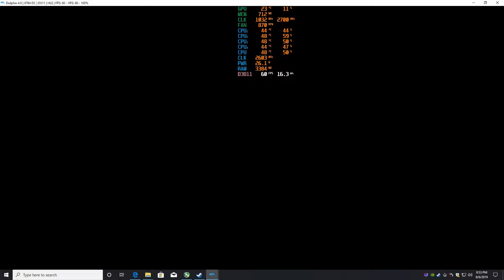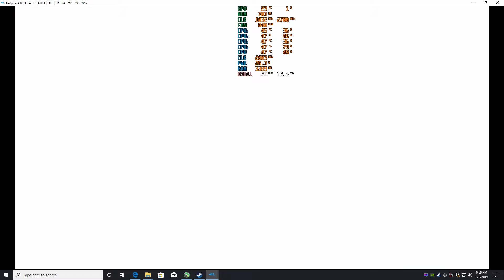Kirby's Return to Dream Land - "Kirbys cool!" - Dolphin EMU - i5 2400s + GTX 650 Ti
ecorded on OBS Studio 23.1.0 with Elgato HD60S.

SPECS
CPU: i5 2400s
MBOARD: GA Z77M D3H MVP
COOLER: AMD Stealth Wraith
RAM: 8GB DDR3 (2x4) 1600Mhz Corsair
GPU: GTX 650 Ti - Gigabyte Windforce
SSD: 240GB 850 EVO
WIN10: Pro

OPTIMIZATIONS
- Geforce 431.60
- MSI Afterburner 4.6.2 - Beta 1
- RiveTuner 7.2.2
- Win 10 with all latest updates v1903
- All Win 10 gaming recording OFF
- High performance power options
- Latest bios and chipset updates